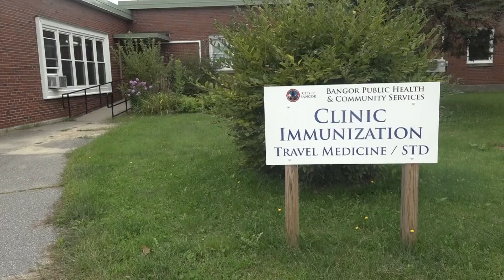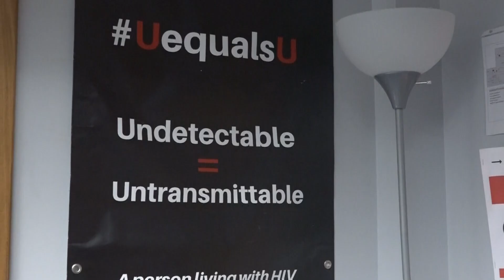Health professionals respond to HIV spike in Penobscot County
Since October, 13 people have been diagnosed. For the last five years, there was an average of just two new HIV diagnoses a year in Penobscot County.